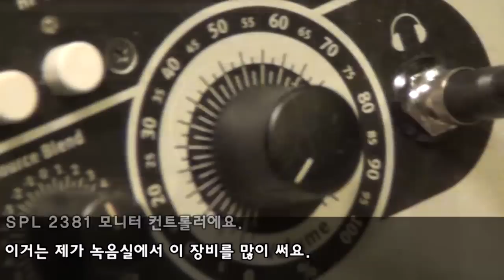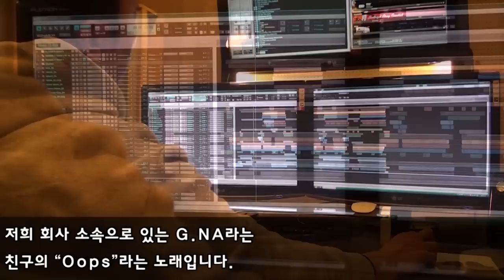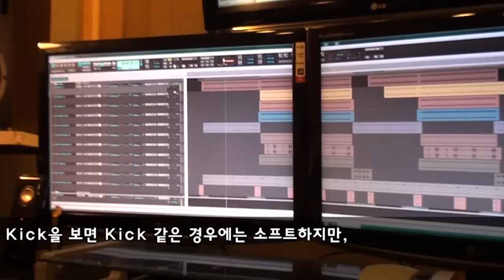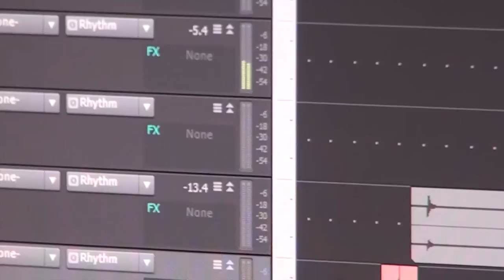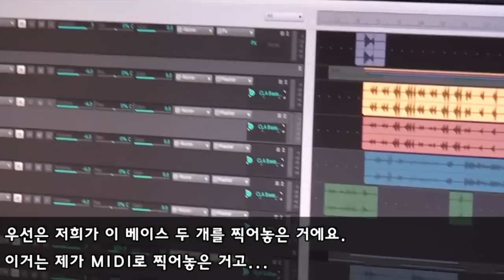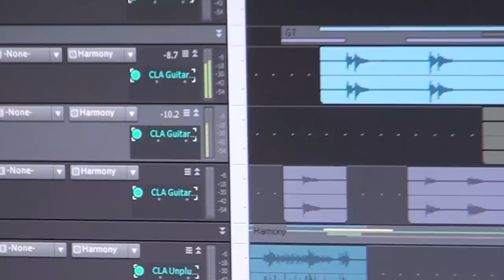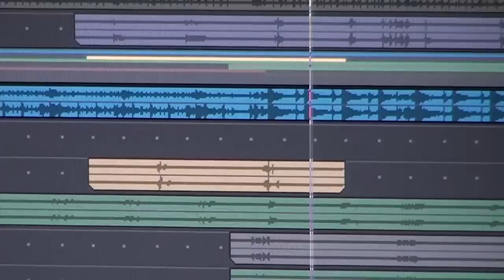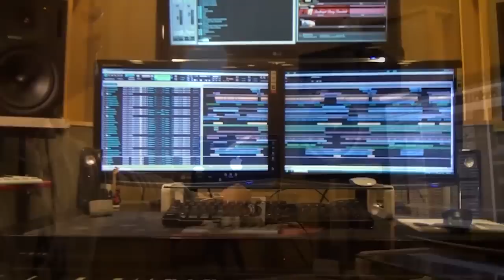[mTV] 임상혁 프로듀서 작업실 탐방기 (2/3)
비스트, 지나, 포미닛, 씨크릿, B2B, B1A4, M4M 등의 여러곡들을 프로듀싱한 큐브 엔터테인먼트의 임상혁 수석 프로듀서를 만나 프로듀서의길을 걷게된 계기 및 최근 근황, 작품활동 그리고 지나(G.NA) 의 웁스(Oops!)의 소스에 대해서 알아보도록 하겠습니다.